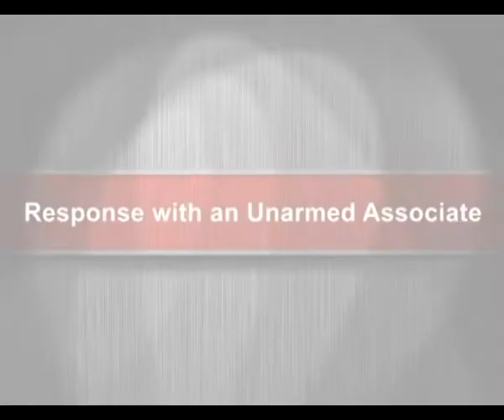Personal Defense Scenarios - Response with an Unarmed Associate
Join the PDN community to access a huge library of personal defense instructional videos

Personal Defense Scenarios - John Brown and Jeremiah Miles provide scenarios in which an armed threat enters a public space and threatens a group with his firearm.  In one scenario, Miles addresses the threat alone, and in another, he is joined by another person in the room who he doesn't know also has a conceal carry permit. A Personal Defense Network (PDN) original video.

Looking for more personal defense instruction?